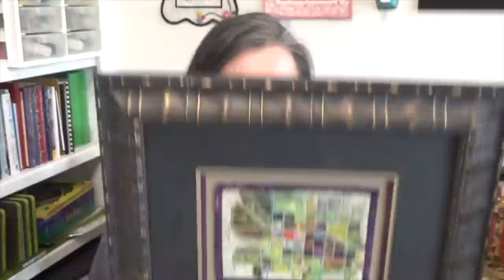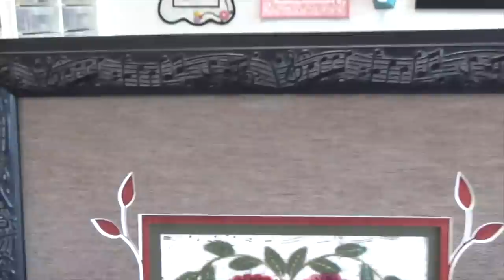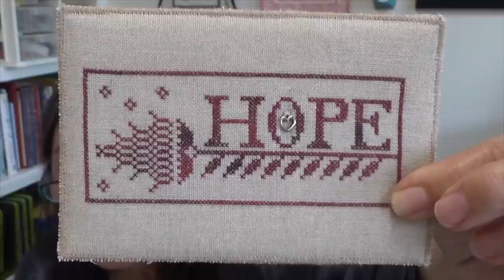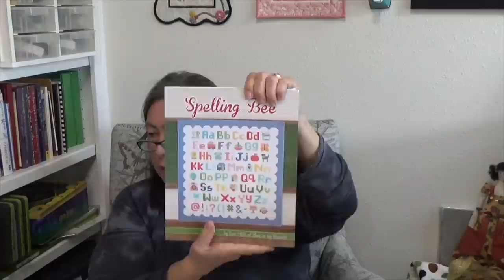Beehive News & Fabric Postcards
A bit of life update and let's talk about Fabric Postcards!